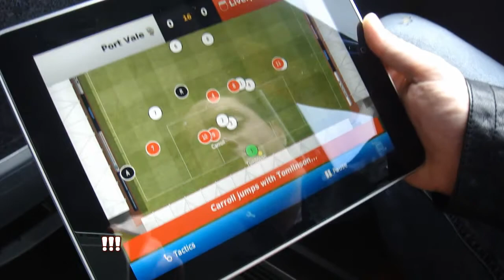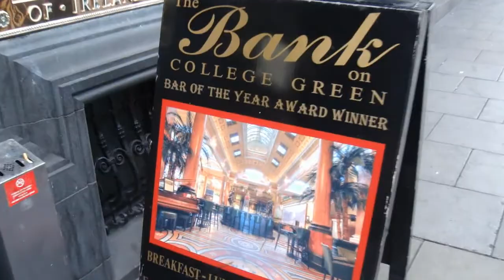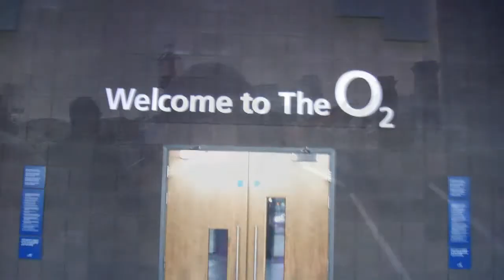Rushing around Dublin (HD), May 2011 - part 1 of 2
This is a rush fans Blog of the day running up to and during their first gig in Dublin, Ireland (part 1 of 2).

It's been a while since Rush came to Europe. So this time, Hut and I take full advantage and book three gigs, the first of which is in Dublin. So, early morning on the 12th May, Hut and I take a flight over to Ireland. As we've a full day before the main event, we have plenty of time to sample the local brew. After parking ourselves in a pub for a few hours, we decided it was time to move on. to a different pub.

Eventually we moved on to the O2 and got our spec at the front... bring on Rush!

Want to jump straight to the Music?
07.10 - Spirit of Radio